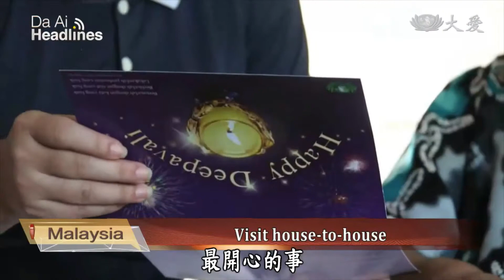20211114【Charity】Deepavali Gift Delivered Home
Deepavali is an important festival for the Indian ethnic group. In Malaysia, Kedah Tzu Chi volunteers specially prepared gifts, sending it to Indian care recipients' home, wishing them peace of mind and joy.